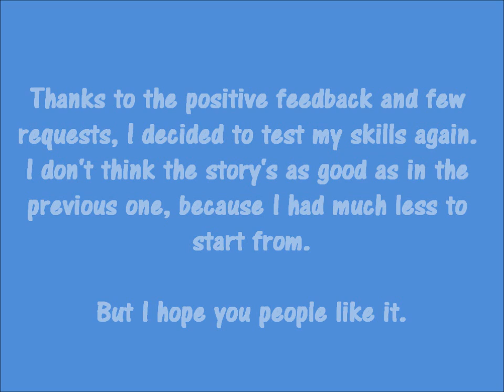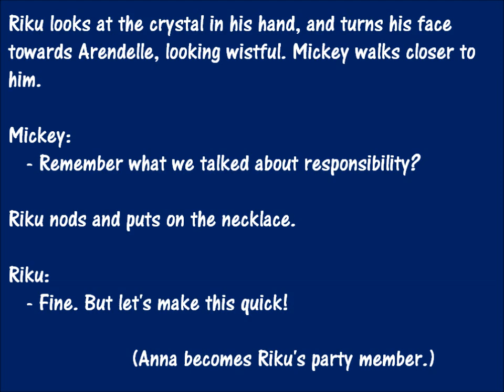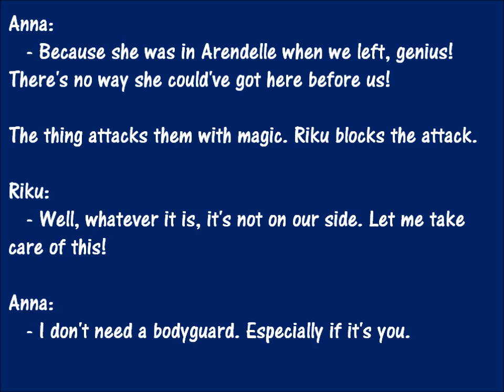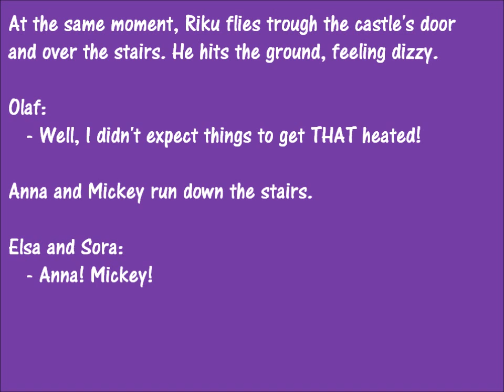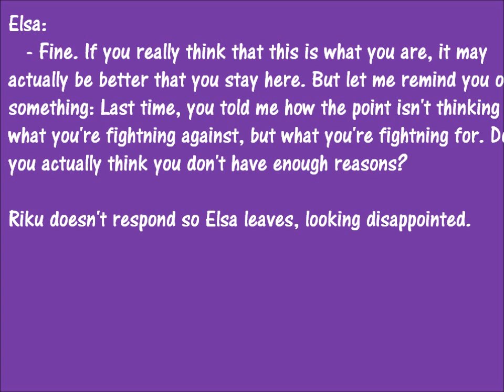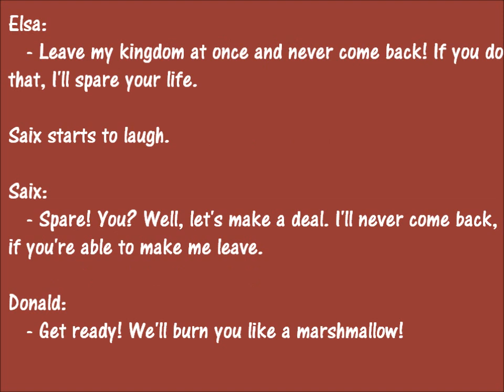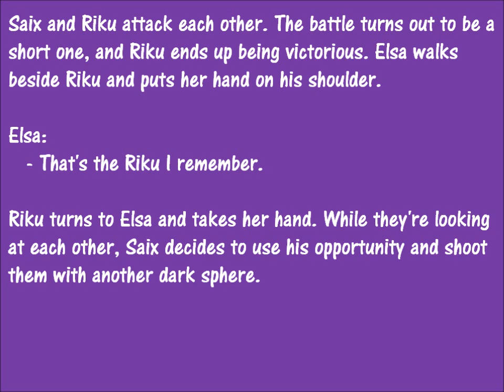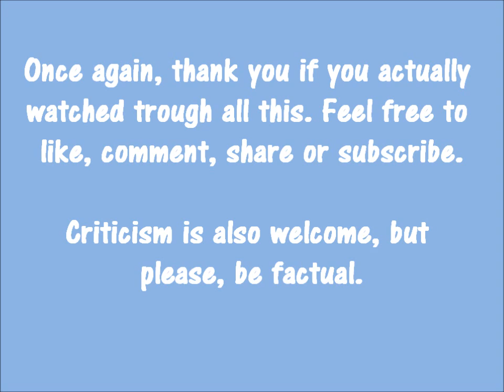Kingdom Hearts III - Frozen world 2nd visit, fan made script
About the pictures and video clips:
I do not own or claim to own any of the legal rights/properties to any of the pictures or clips seen within this video. They're owned by Disney companies and Square Enix.

I'm not receiving any profits from this video, it's only been made for entertaining purposes.